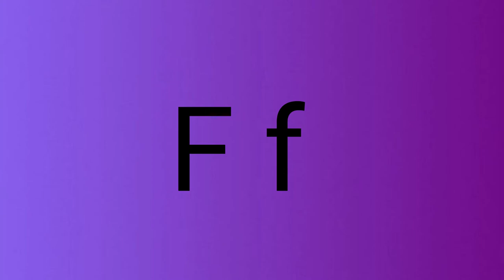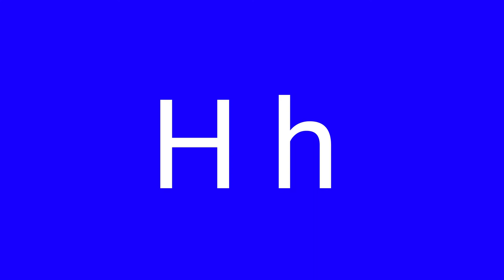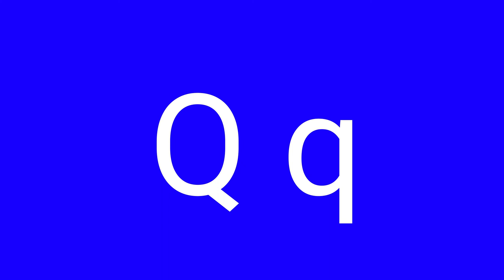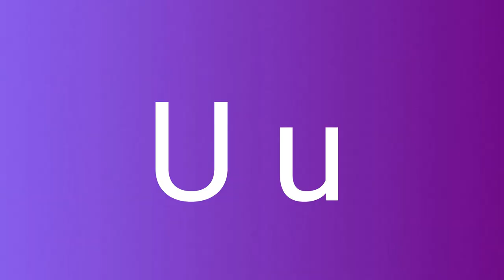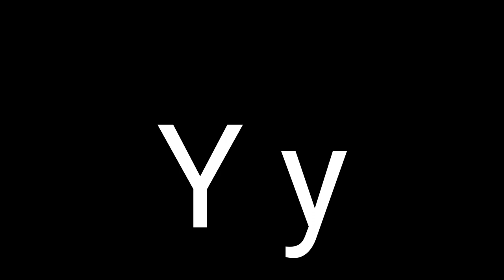KIDS A B C